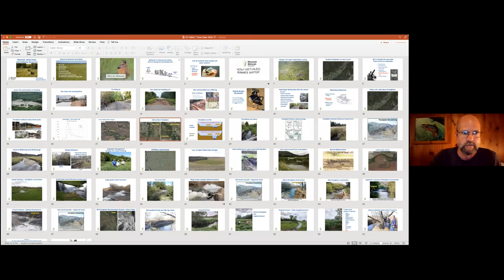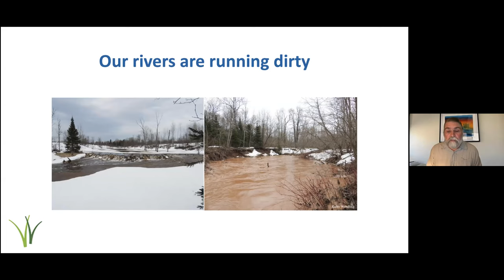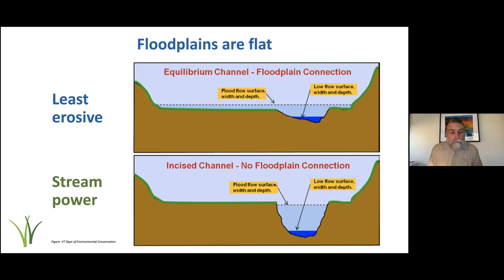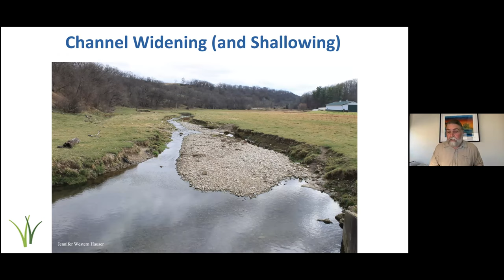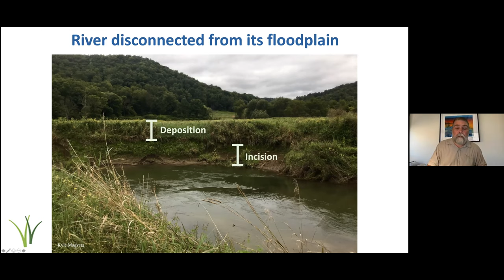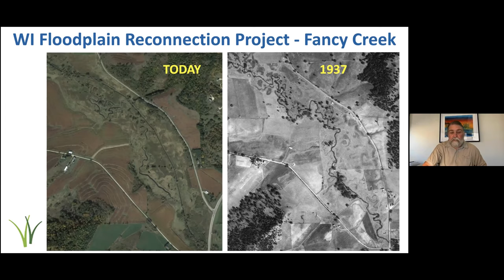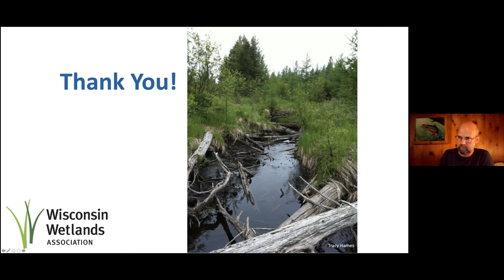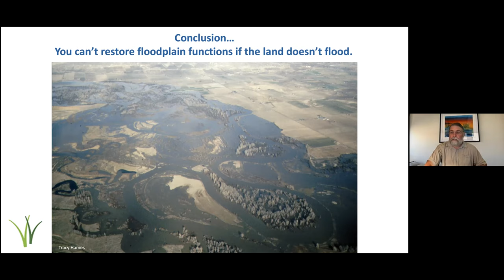WITU "Talking Trout" (ep. 10) Wetlands with Tracy Hames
Tracy Hames, Executive Director for the Wisconsin Wetlands Association, stops by to explain why wetlands and our floodplains are so important to the health of our cold water resources.